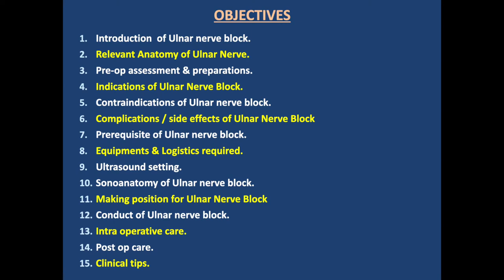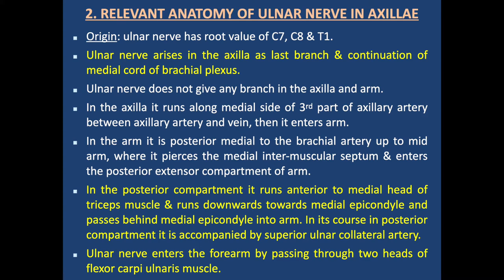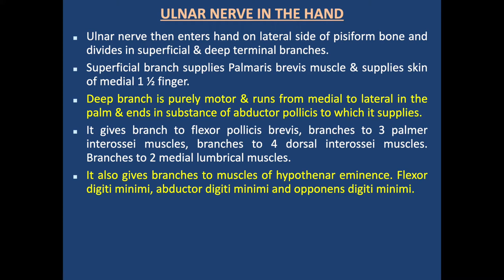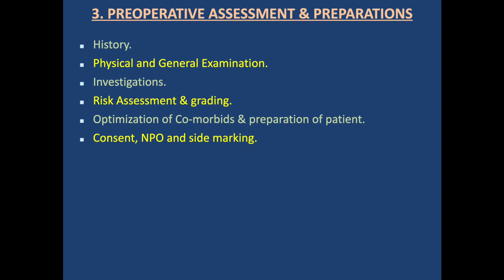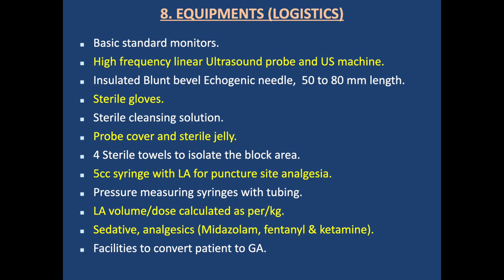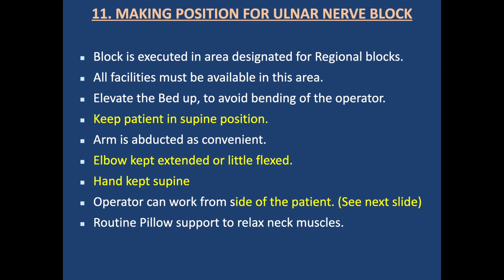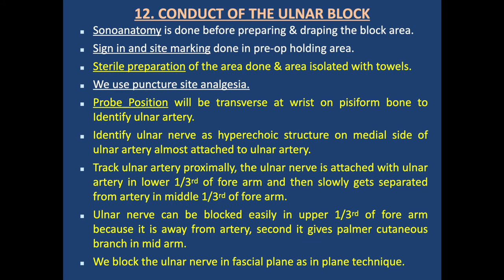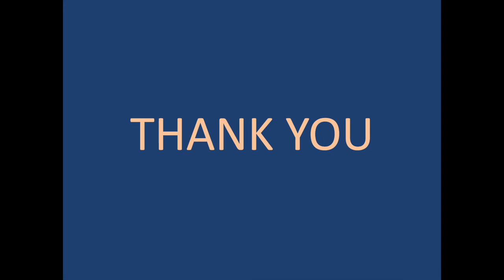Ulnar Nerve Block - Ultrasound Technique - Dr. Ghulam Nabi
This is my lecture on Ulnar Nerve Block - Ultrasound Technique. I will cover all the important points in this lecture: anatomy, significance, techniques, indications, contraindications, complications and clinical tips.